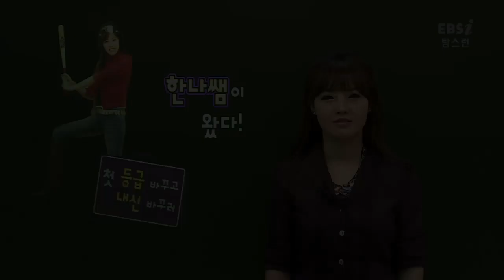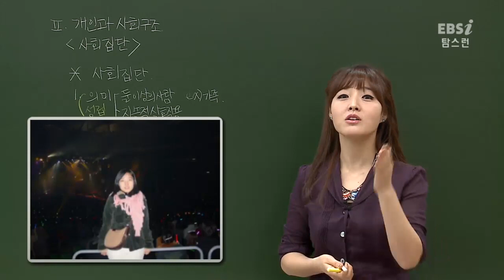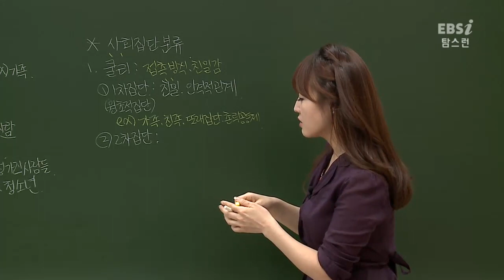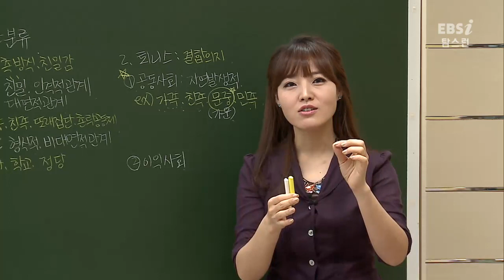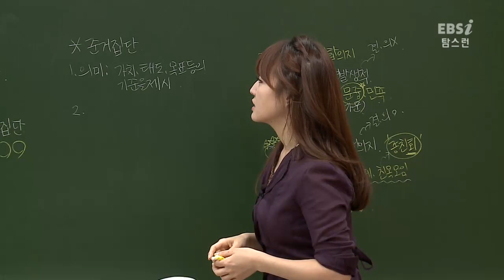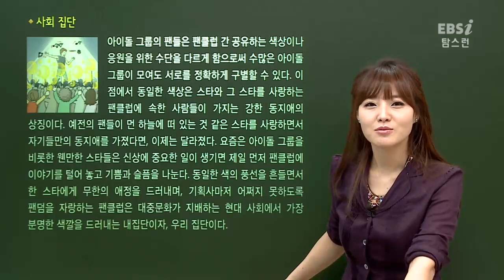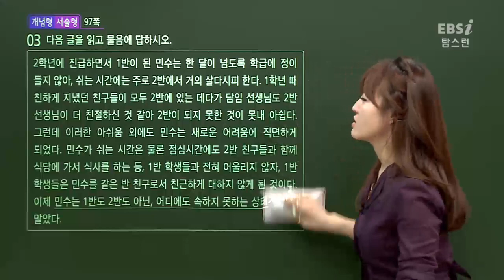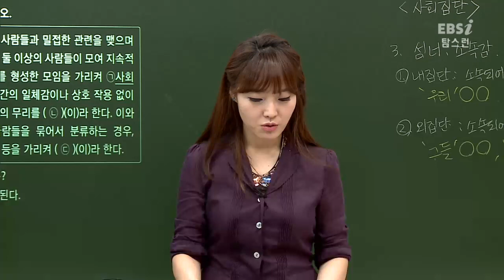[뉴탐스런 사회문화] 18강 사회집단 (김한나)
[강의 INDEX]
강의시간[01:15] 17강 능력자 확인
강의시간[02:35] 주요개념
강의시간[03:12] 사회집단
강의시간[10:55] 쿨리_ 1차/2차 집단
강의시간[15:30] 퇴니스_ 공동/이익 사회
강의시간[24:22] 섬너_ 내/외 집단
강의시간[27:12] 준거집단
강의시간[32:09] p79 자료탐구 아노미적 일탈
강의시간[35:55] p96 1
강의시간[40:02] p97 3
강의시간[42:02] p98 1~2